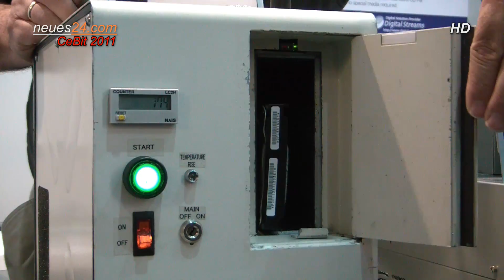CeBit 2011 Datenträgervernichtung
CeBit Datenträgervernichtung